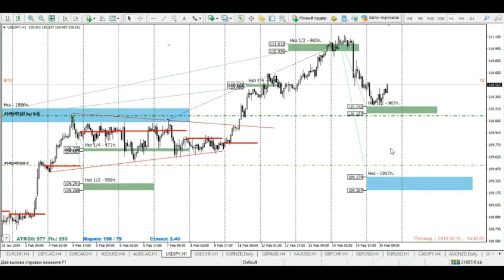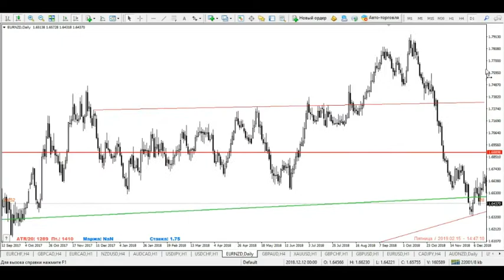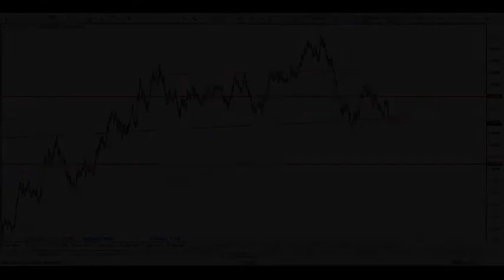Обзор рынка от Академии Трейдинга и Инвестиций с Нагаевым Никитой 15.02.2019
Представляю вашему вниманию обзор валютного и фондового рынков
Нагаев Никита Олегович - профессиональный трейдер и аналитик Академии Трейдинга и Инвестиций
Skype Никита Нагаев: currencyserf